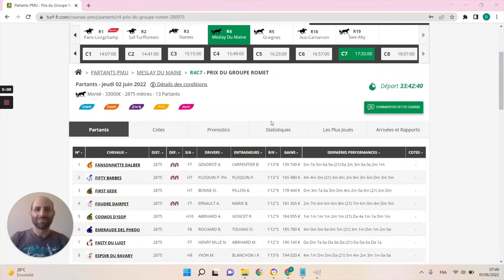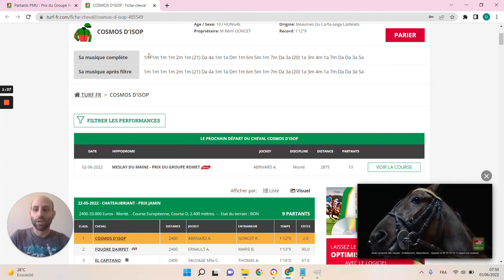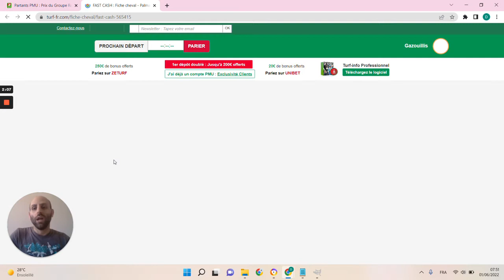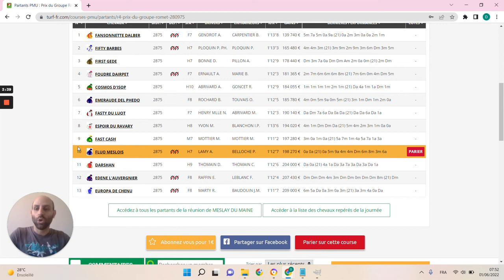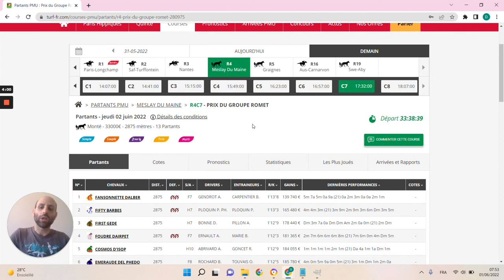🔥1 jour 1 pari 🔥 Pronostic du 02/06: Bien parier et gagner aux courses hippiques !